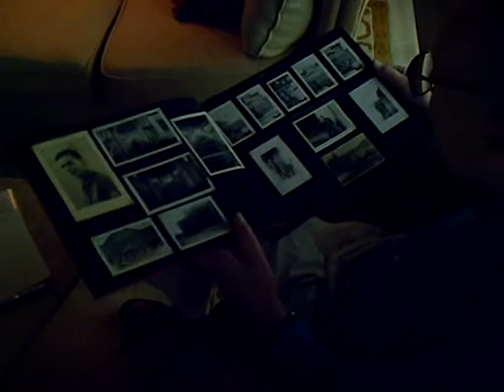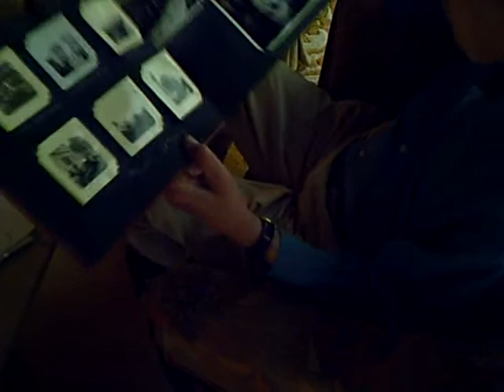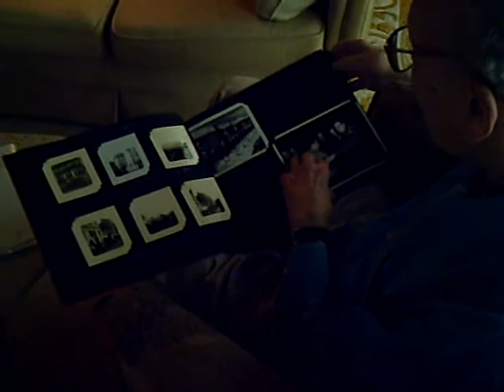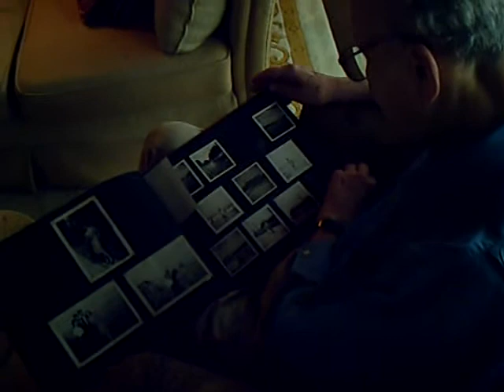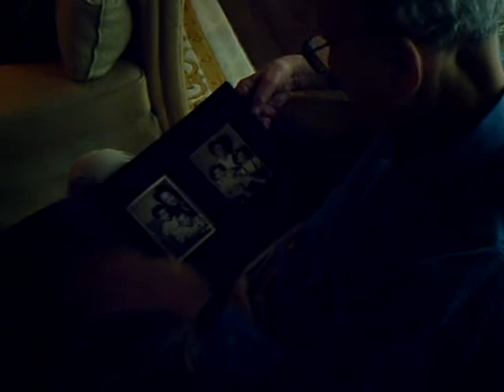Harry Weiss and his Fotoalbum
Harry Weiss looking in his fotoalbum. Harry Weiss was born in Vienna and left Austria 1939. The project Jews in Hietzing is organized by Volkshochschule Hietzing